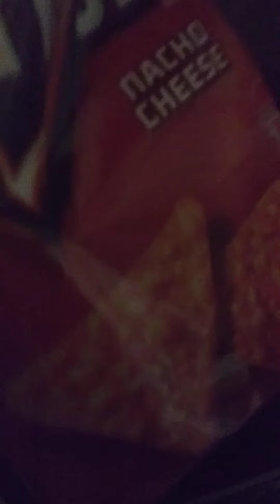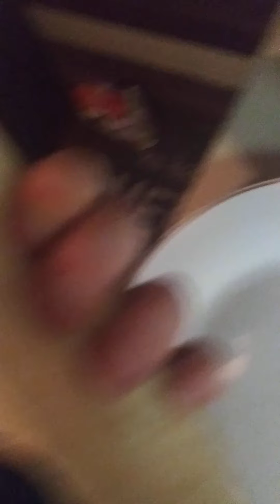just some noodles. I made?..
noodle